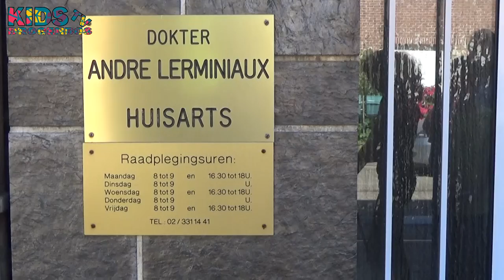KIDS TV DROGENBOS E03: JOBS IN DROGENBOS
De kinderen van het speelplein de Krabbers interviewen mensen die in Drogenbos werken!

Les enfants des Krabbers font des interviews à des personnes qui travaillent à Drogenbos!